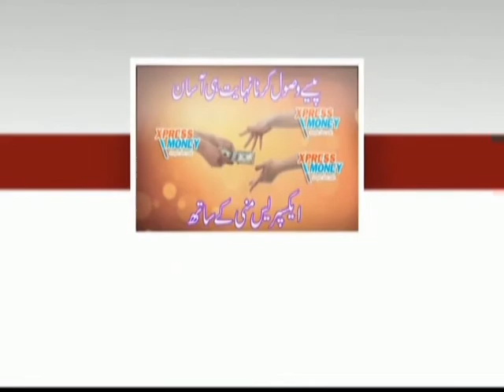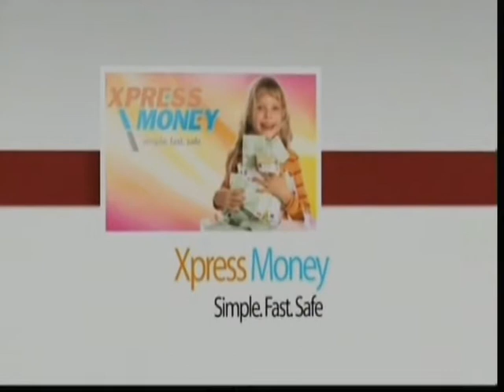BAZME TAKBEER GREECE 20 09 13 PAKISTAN EMBASSY, M R P